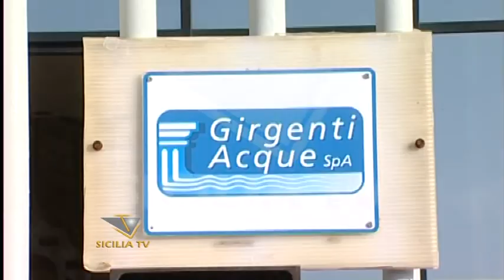Commissariamento dei depuratori. Risponde Girgenti Acque